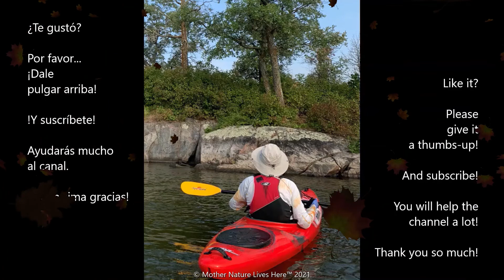Cute little bear is not very sure about kayaker! ¡El osito lindo no está muy seguro del kayakista!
Timid litte bear is not very sure about kayaker!
¡El osito tímido no está muy seguro del kayakista!